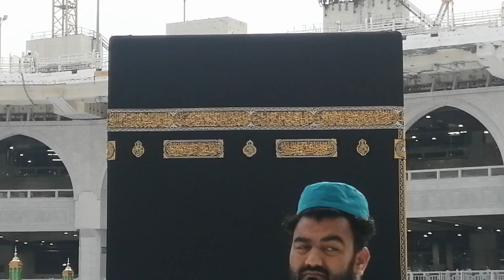Makkah Live Masjid Al Haram Beautiful Video | Tawaf e Kaaba Live Today Now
Makkah Live Masjid Al Haram Beautiful Video | Tawaf e Kaaba Live Today Now 2022
Mecca Live Now Today 2022 | Makkah Live
makkah live 2022 today,
hajj mecca live sama sound